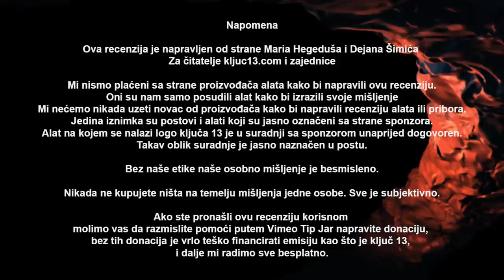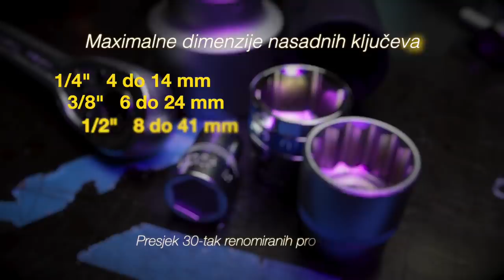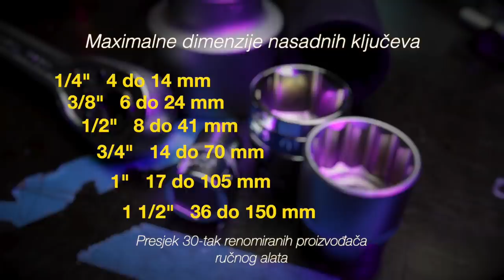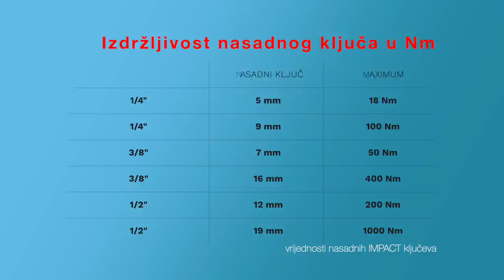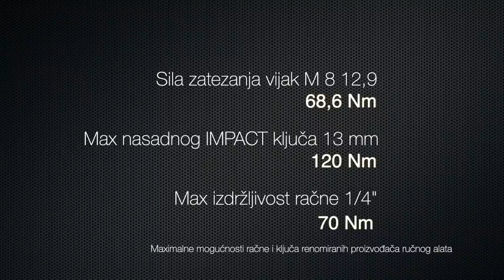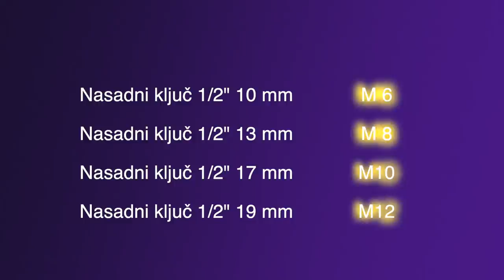Gedore ili nasadni ključevi koje kupiti? / Ključ 13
Ono što mi svi zovemo Gedore su u stvari nasadni ključevi. Koje su najbolje i koje treba kupiti je vječno pitanje zadnjih 100 godina.
Naravno da odgovor možete pronaći koje gedore treba kupiti. koje su najbolje i zašto ih treba kupiti.
Objasniti ćemo Vam osnove i glavne razlike nasadnih ključeva.
Naravno rješiti ćemo najveću zabludu vezanu za račne.
Pokazati Vam zašto pucaju ključevi

Sve u samo cca 25 minuta, sitnica
Linkovi na proizvode iz videa:

0:00 Intro
0:41 Prihvat i veličine prihvata nasadnih ključeva
3:16 Dimenzije gedora ili nasadnih ključeva
6:47 Impact ključ
8:28 Koliko može izdržati
10:02 Račna
13:06 Najbolja račna
15:24 Nagrada
20:00 Što kupiti